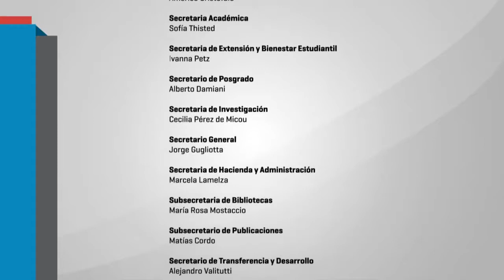Estado y políticas científicas en Argentina: Claudia Mársico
Segundo encuentro del ciclo "Toda investigación es política". Palabras de la investigadora de CONICET y directora del departamento de Filosofía (FFyL), Claudia Mársico